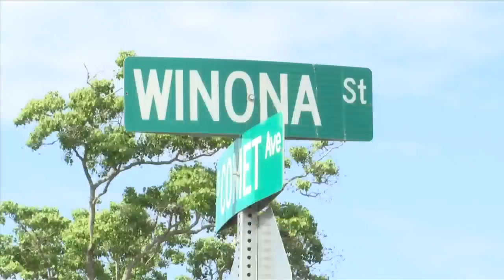Man arrested in Fentanyl overdose death of 17-year-old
In the summer of 2021, a 17-year-old boy died after overdosing on pills laced with Fentanyl.